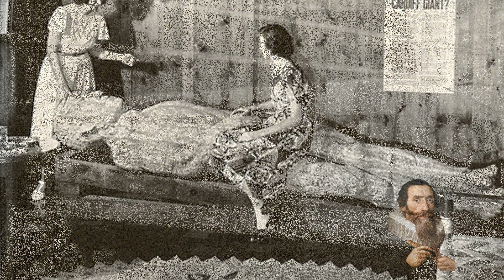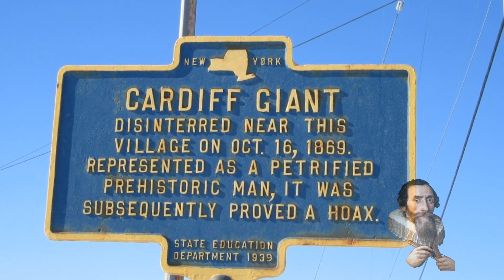The 1869 Discovery of 'The Cardiff Giant'